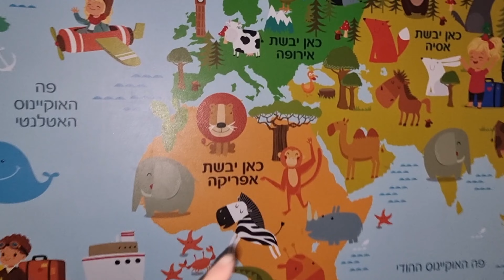Planes, Trains and Automobiles | The Comrades Marathon Journey Begins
/ musicbyscottb
Music powered by BreakingCopyright:

 • 🦜 Adventure & Pirate (Free Music) - "...

 • 🤯 trailer (Free Music) - "ELITE" by @...

African Drums by Rafael Krux (orchestralis.net)